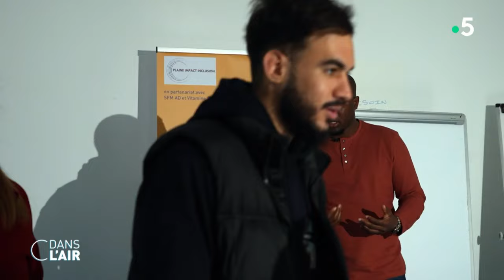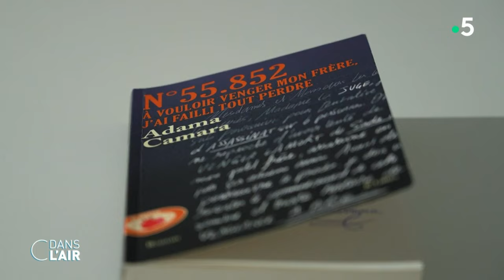Adama Camara, son combat contre les rixes entre bandes - Reportage cdanslair du 26.04.2024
Quand le gouvernement martèle le retour de l'autorité, d'autres prônent la prévention. Responsable associatif, Adama Camara est passé par la prison pour avoir vengé son frère, tué par une bande rivale. Aujourd'hui, il va de quartier en quartier pour lutter contre l'engrenage de la violence.
Reportage de Juliette Perrot et Stéphane Lopez.

Diffusion : tous les jours de la semaine à 17 h 25
Présentation : Caroline Roux et Axel de Tarlé
Production : France Télévisions/Maximal Productions